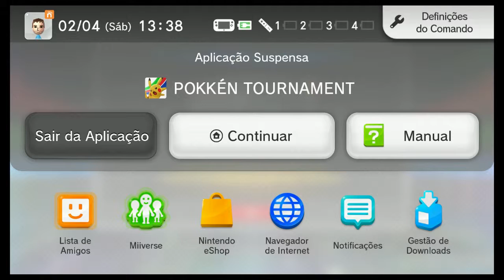Nuno Mendes Live Stream